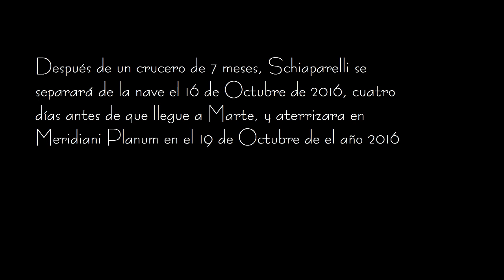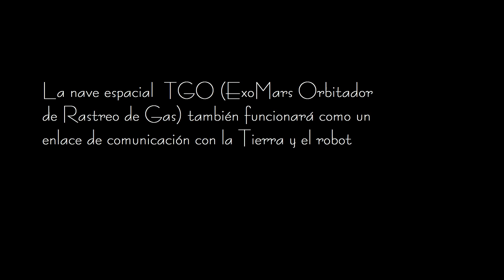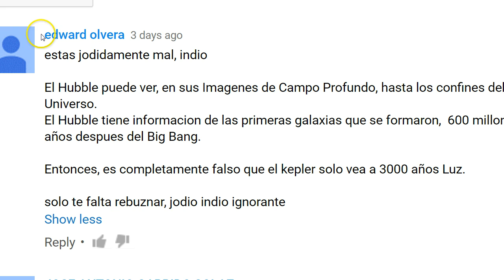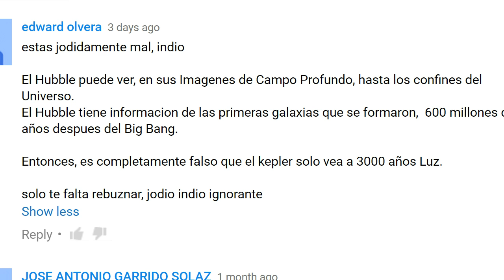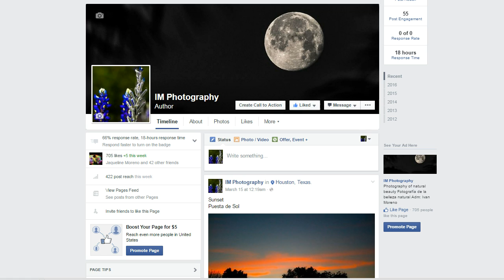Última misión a Marte 14 de de Marzo de el año 2016